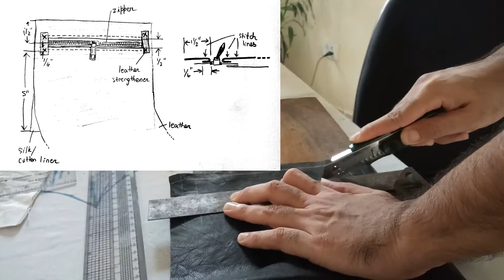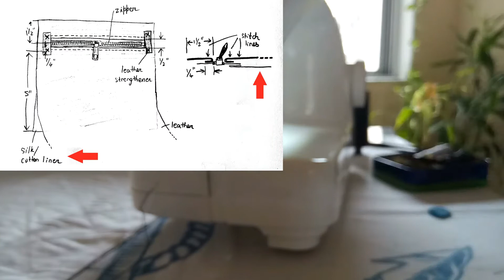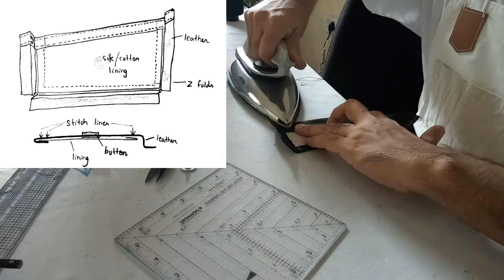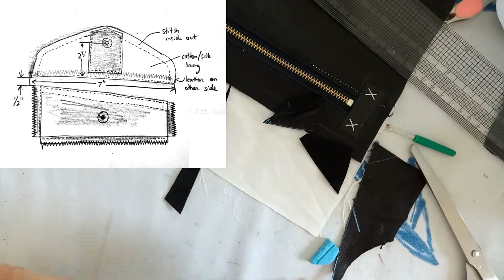how to make a leather bag with basic home tailoring tools - part 1 with cutting template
Working on a surprise gift for my wife. Its is going to be a small black leather purse, or atleast I hope thats what I will end up making. Though I wanted it to be a weekend build, the project turned out to be a lot more time consuming than I expected. So I am forced to post the video in two segments.  Actually this is my first time making a project out of leather, so most of the video will show me trying to figure this thing out as I go.

To my friends and followers
Cheers
Vijaya & Abhishek
C/O Viki Organics
Kolkata, West Bengal
India

Become our patron for quicker access to our content -